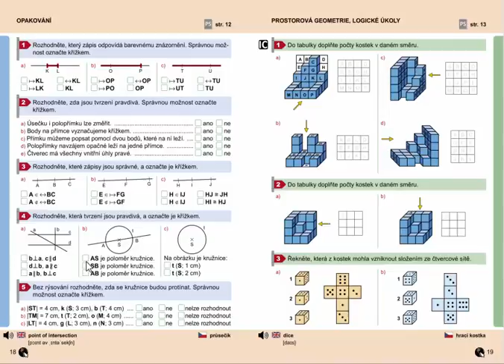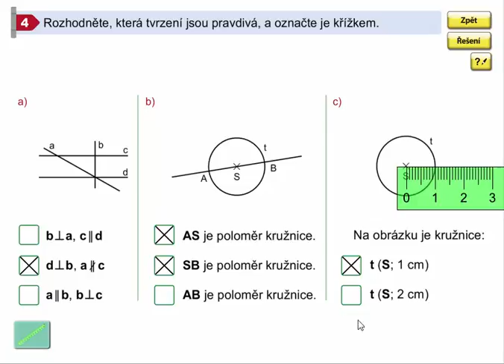Úvodní opakování, Geometrie pro 4.ročník, str. 18, cv. 4